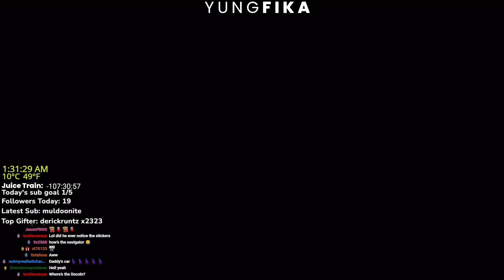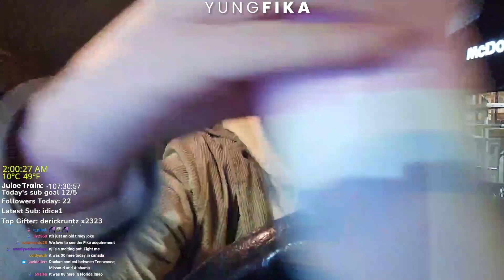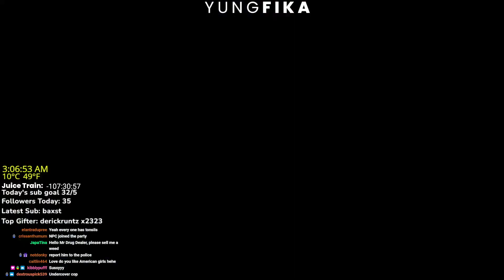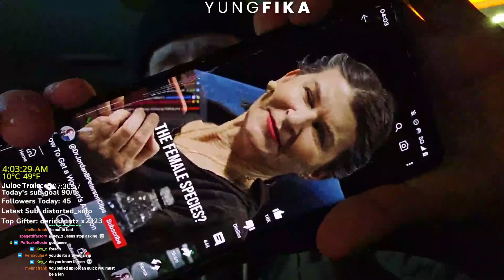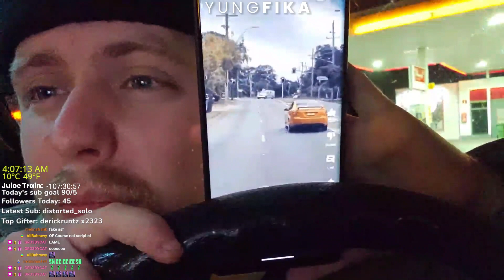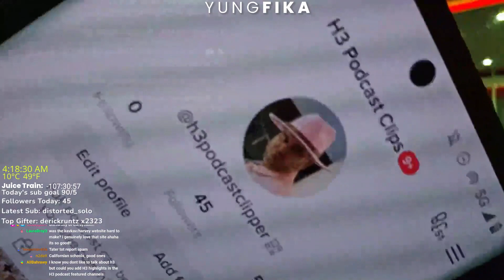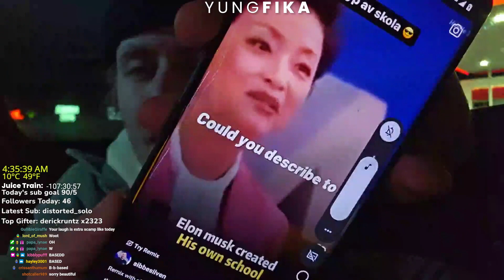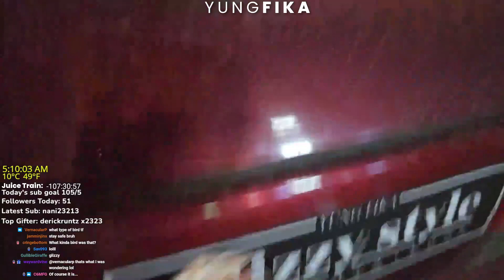Classic fika stream | 1 sub = 1 sticker on the roof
Love from the H3 Podcast